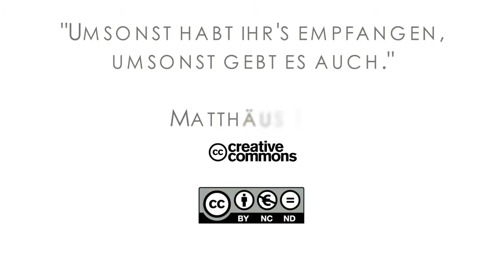MRfD News 22.Jan. 2017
Mission in TED